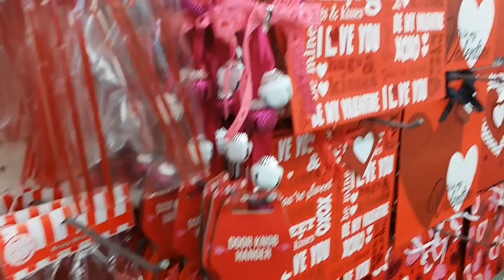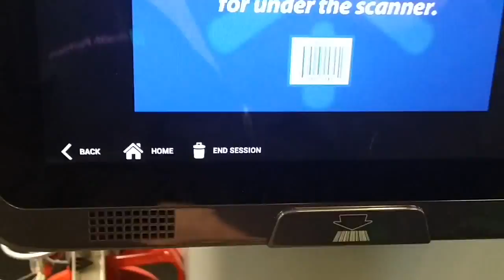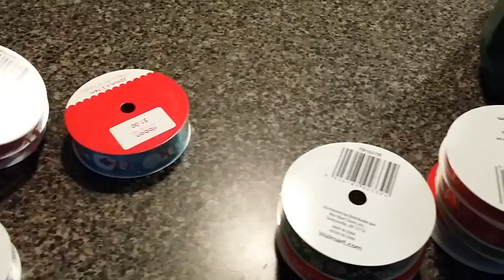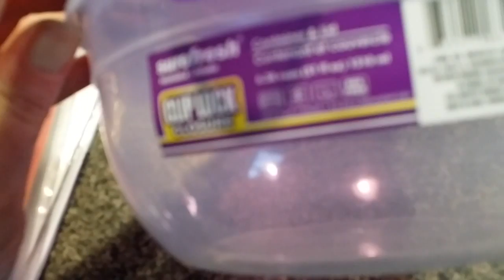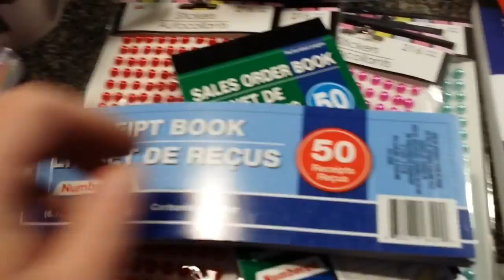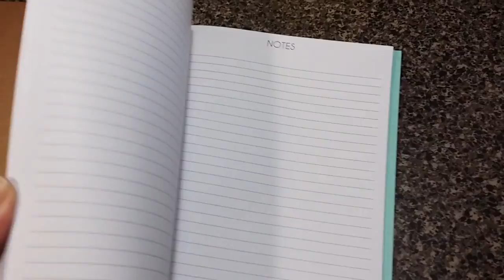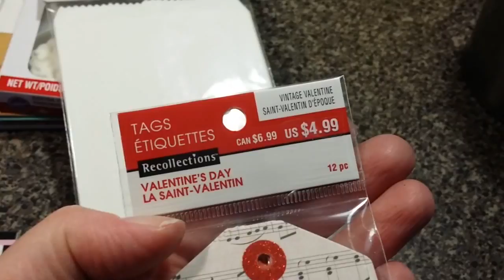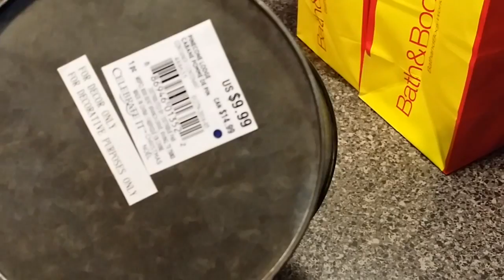Vlog - Let's Get This Shopping Done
I take you along during my day out running errands.

Snail-mail:
Gretchen – Catnpaws